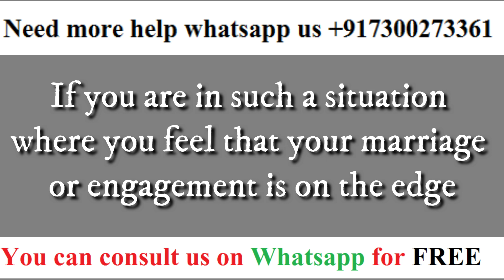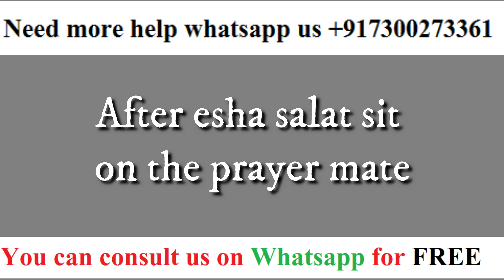Dua to Save Marriage in Islam | Best Dua to Stop Divorce | How to Save Engagement in Islam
Dua to Save Marriage in Islam | Best Dua to Stop Divorce | How to Save Engagement Dua To Save Marriage From Divorce

We all know that going through a breakup is a painful experience. What is more painful is the pain of having a divorce. A couple promises to spend the rest of their lives together when they get married. Due to certain circumstances, they also have to go through a divorce. For the couples who want to give their marriage another chance, dua to save marriage from divorce is the best remedy.

When a married couple thinks of having a divorce, one partner is always hoping to save their marriage. This partner is always looking for ways that could save their marriage. The dua to prevent divorce is one of the most effective remedies that have the power to save marriages from divorce.
Dua To Save Marriage

When a couple gets married, they promise to support each other in every good and bad phase of life. Nowadays, couples of the current generation are ready to get divorced for the smallest issues in their life. Elder people in the family should suggest the dua to save marriage to such couples.With the help of dua for saving marriage, the couples who are on the verge of getting a divorce will change their attitude. They will change their behavior and focus on working on the issues that have become the reason of their divorce. This dua will help them communicate and understand each other better. Because of the new found understanding, such couples will be able to give their marriage another chance.
Dua To Save Your Marriage

Are you going through a tough phase in your marriage? Are you afraid that your married life is leading towards a divorce? Do you need help of Islamic remedies to save your marriage?

If the answer to these questions is yes, then the dua to save your marriage will help you. No matter how many issues people face in their marriage, they are always trying to keep the marriage intact. But when situations get out of hand, divorce seems like the only option left.

If you are a person who does not want a divorce, then you should perform the dua to save my marriage. This dua will help you solve the problems that have become the reason of your divorce. The love in your married life will return because of this dua. Your partner and you will be able to give your marriage a fresh start.

If your partner wants to divorce you because of another woman, then practice the dua to save my marriage today. This dua will help you in making your husband realize your importance. This dua will also make them understand that having an extra marital affair is not allowed in Islam. Because of this dua, your partner will leave the other woman and will come back to you. You will also be able to accept him back and continue with your married life again.How To Save A Marriage In Islam

There are many situations where it feels like a marriage between two people is about to fall apart. A couple faces a lot of problems together, but sometimes smallest of misunderstandings can lead to divorce.

To avoid the situation of divorce in your life, you always search for the answer of how to save a marriage in Islam? You search for Islamic remedies that keep your marriage safe from all the negative aspects of life. The dua to save your happy married life is a remedy that helps couple to keep all the problems away from their life. Let us now look at how this dua is performed.